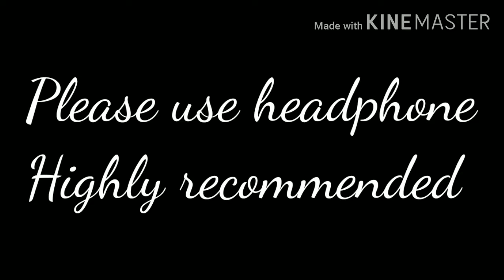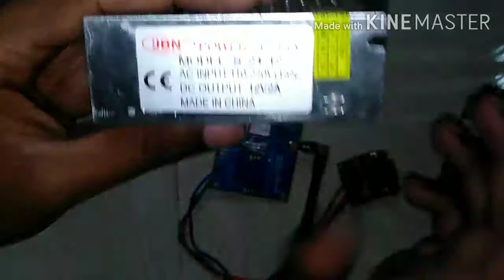#1 Let's Start GSM Module with Components Details in தமிழ்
Hi guy
This is my new Playlist for GSM module.